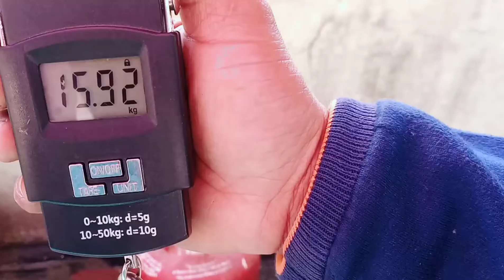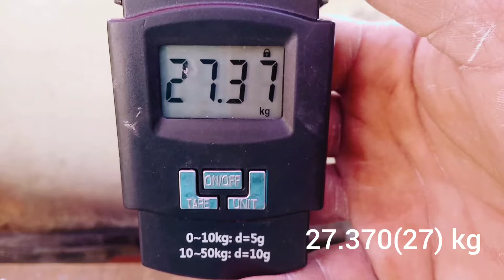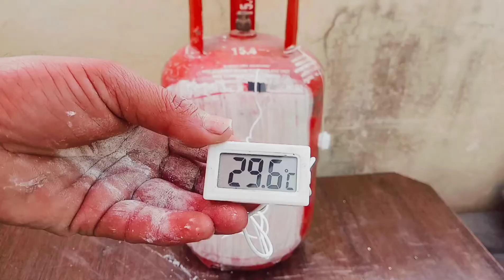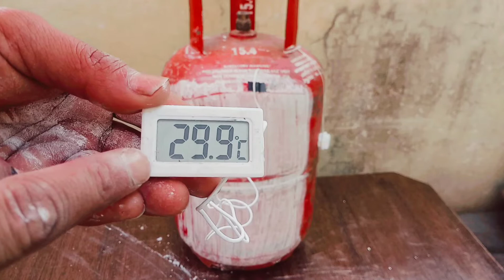find out how much quantity of gas in the cylinder is left without any weighting | कितनी गैस बाकी है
दोस्तों इस वीडियो में हमने आपको बताया कि आप किस प्रकार से अपने घर में होने वाला गैस सिलेंडर किस प्रकार से पता करोगे कि इसमें कितनी गैस बची है वह भी बिना तो ले और बिना हिलाए धुलाई इसके लिए आपको एक पानी में गीला कपड़ा लेना होगा जिसको सिलेंडर पर चारों ओर लगा ना होगा फिर इसको हटा लेना है 1 मिनट तक इंतजार करने के बाद भीगे हुए सिलेंडर पर जो परिवर्तन होगा उन आंकड़ों के आधार पर यह पता लग जाएगा की सिलेंडर में गैस कहां तक है इसका मतलब यह है कि जहां तक गैस होगी वहां पर गीला  सिलेंडर देर में सूखे गा जहां सिलेंडर में गैस नहीं है वहां जल्दी सूख जाएगा इसका कारण यह है कि यह गैस ठंडी होती है इसका तापमान सामान्य तापमान से 5 डिग्री कम होता है यह तकनीक बहुत ही कामयाब है घरेलू औरतें जो प्रेग्नेंट अवस्था में होती है वह वजन नहीं उठा पाती इस तकनीक का उपयोग करके देख सकती है कि सिलेंडर में कितनी गैस बची हुई है यह तकनीक आपको कैसी लगी क्या आप इस तकनीक के बारे में जानते थे कमेंट बॉक्स में हमें जरूर बताएं वीडियो अच्छी लगी हो तो इसे लाइक करें शेयर करें और चैनल को सब्सक्राइब करना ना भूले

बेहतरीन वीडियो एक्सपेरिमेंट लिंक